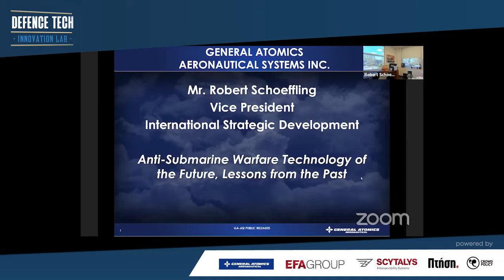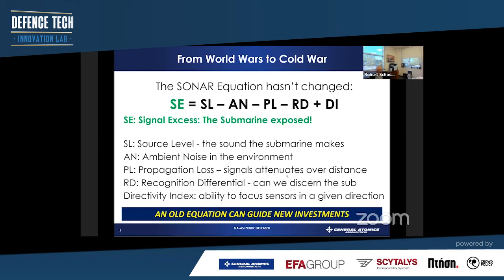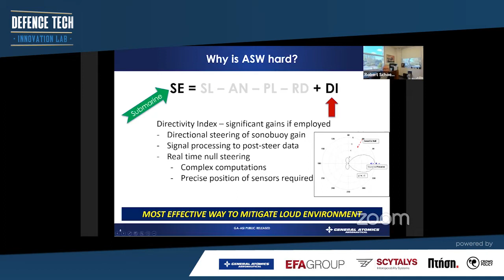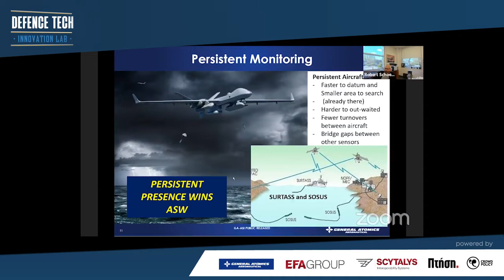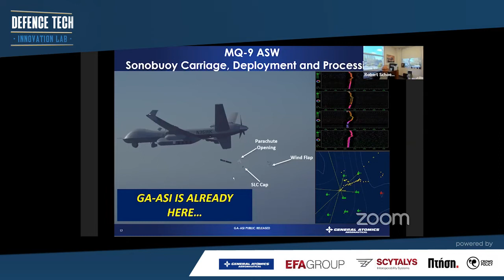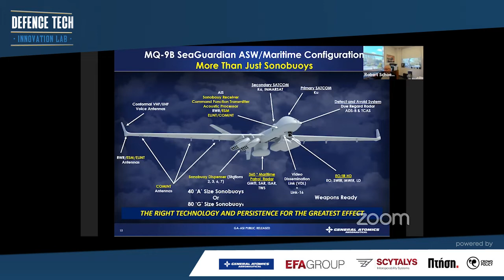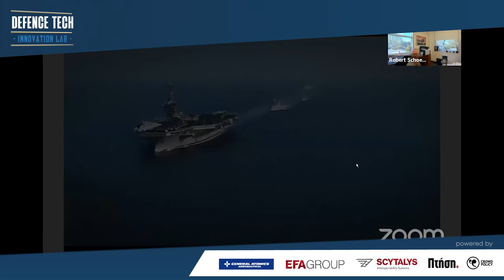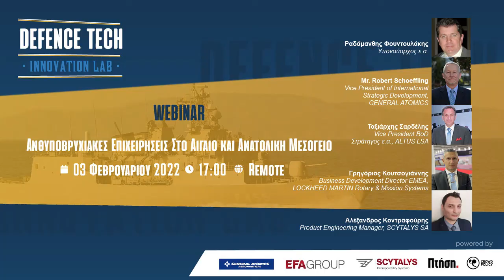ASW Webinar General Atomics Robert Shoeffling, μιλά για τις εκπληκτικές δυνατότητες του Sea Guardian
To Sea Guardian θα μπορούσε να είναι μια εξαιρετική λύση για τη Μοίρα Αεροσκαφών Ναυτικής Επιτήρησης του ΠΝ. Το κόστος του είναι μόλις 3500 δολάρια ανά ώρα πτήσης, ενώ τα περισσότερα ΑΦΝΕ έχουν κόστος 10 φορές περισσότερο